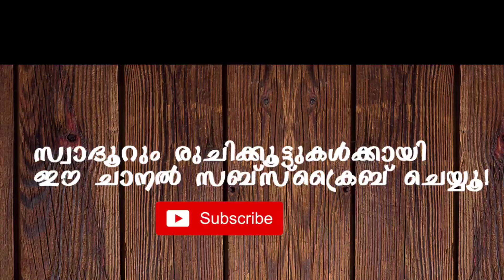നല്ല നാടൻ എരിവുള്ള മിക്സ്ചർ എളുപ്പത്തിൽ വീട്ടിൽ ഉണ്ടാക്കാം | Kerala Mixture | Annas Ruchikootu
നല്ല നാടൻ എരിവുള്ള മിക്സ്ചർ എളുപ്പത്തിൽ വീട്ടിൽ എങ്ങനെ ഉണ്ടാക്കാം എന്നാണ് ഞാൻ കാണിക്കുന്നത് .